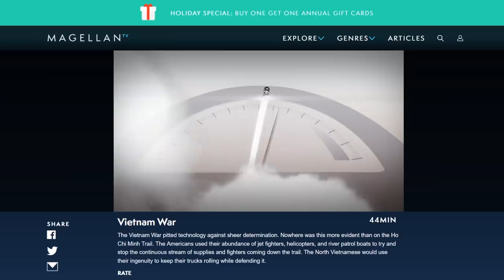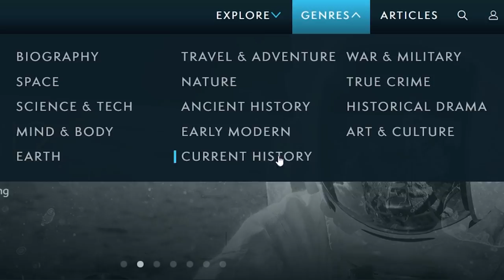Taking a Mortar to the leg, this Marine kept fighting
It's an exclusive offer for our viewers: an extended, month-long trial, FREE. MagellanTV is a new kind of streaming service run by filmmakers with 3,000+ documentaries!

Because of John Bobo’s dauntless courage and bravery, his men lived to fight another day. As noted in his Medal of Honor citation, his bold initiative reflected the highest traditions of the Marine Corps.

T-Shirts

See the book collection here:

Amazon USA

Amazon UK